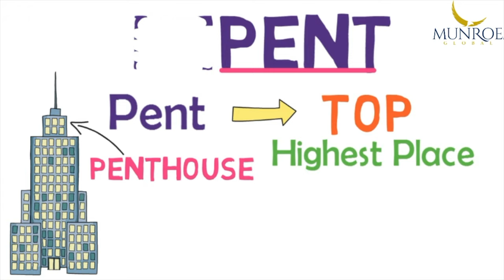Repent | Dr. Myles Munroe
Kingdom Leadership - Developing The Right Attitude Album Titles:

Disc 1 - Rediscovering The Leadership Attitude of Kings Part 1
Disc 2 - Rediscovering The Leadership Attitude of Kings Part 2
Disc 3 - Cultivating The Attitudes That Affect Human Action Part 1
Disc 4 - Cultivating The Attitudes That Affect Human Action Part 2
Disc 5 - Defining True Leadership